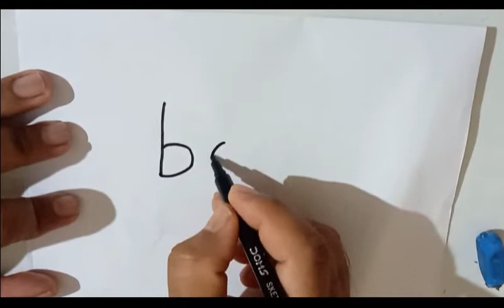Word Boy To A Boy Drawing || How to Draw a Boy Using the Word Boy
how to draw a girl using the word girl
how to draw a simple boy step by step
how to draw a boy face cartoon
how to draw a boy face easy
simple drawing of boy
word drawing
kid-friendly drawing with numbers
number drawing game
number connecting drawing
draw pictures using numbers 1 to 10
drawing with number 3
number drawing app
a to z alphabet drawing pictures
draw alphabet
drawing animals from letters
alphabet drawing sheets
alphabet drawing pictures pdf
alphabet drawing a to z pdf
drawing with letter f
drawing with letter g
h for drawing
m alphabet drawing
draw picture with letter m
drawing with the letter j
letter a drawing
drawing with letters and numbers
alphabets in pictures
k alphabet drawing
alphabet drawing worksheet